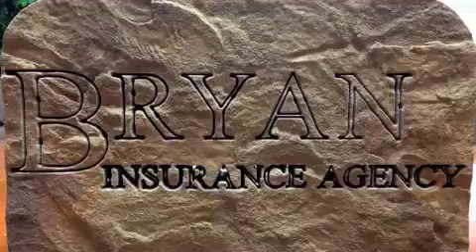BIA Solutions Commercial Auto Insurance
My company says I need a commercial auto policy, but it's my car - what am I supposed to do?